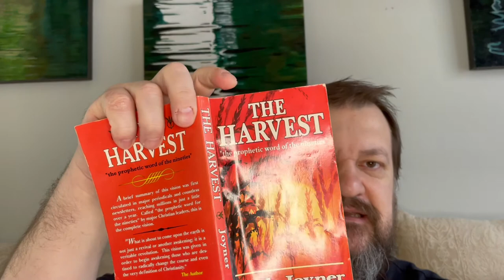Life of a Prophet Part 1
In this episode of the School of Elijah podcast, join Mark as he begins the journey of  looking into the word of God to study about the life of the Prophet Elijah.